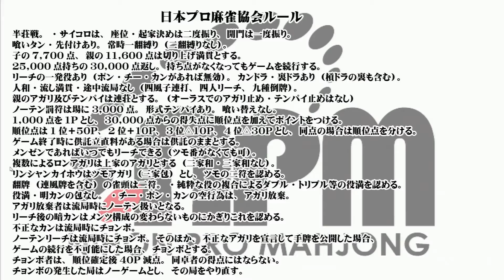【麻雀】準決勝Ａブロック１ 第２回ＫＴＫ 関西トーナメントＫＩＮＧ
水瀬夏海プロが国士無双で逆転した第１回関西トーナメントＫＩＮＧ決定戦。
第２回を熱望する声が選手やファンの間から挙がっていました。
今回第２回を開催することが出来ました。
１回戦を勝ち上がった選手が激突する準決勝の組み合わせはこの通り。

【準決勝Ａ選手】
Ａ組２位　角谷ヨウスケプロ　日本プロ麻雀協会
Ｂ組１位　友添敏之プロ　　　最高位戦日本プロ麻雀協会
Ｃ組２位　柴卓司プロ　　　　日本プロ麻雀協会
Ｄ組１位　ゆうせ～さん　　　天鳳プレイヤー

【準決勝Ｂ選手】
Ａ組１位　可南プロ　　　　　関西女流（協会）
Ｂ組２位　地野彰信ツアー　　麻将連合
Ｃ組１位　足立玲プロ　　　　関西女流（最高位戦）
Ｄ組２位　津田岳宏プロ　　　最高位戦日本プロ麻雀協会

【ルール】
水瀬夏海プロ優勝のため、今回は協会ルールにての開催

【システム】
卓内３半荘で上位２名が勝ち上がり

【実況解説】
ＡＳＡＰＩＮ

【協力】
日本プロ麻雀協会 最高位戦日本プロ麻雀協会　麻将連合